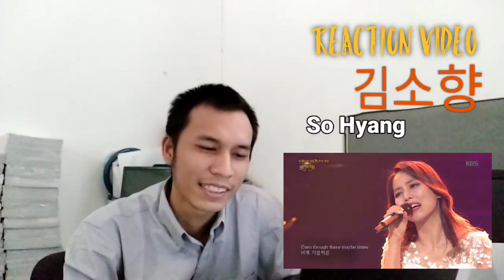소형 "SOHYANG REACTION VIDEO POWER OF LOVE"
여러분 안녕하세요. 이제 노래 제목 파워 오브 러브와 함께 한국 가수 소형의 반응을 원해
HELLO ALL. NOW I WANT THE REACTION OF KOREAN SINGERS SO HYANG WITH SONG TITLE POWER OF LOVE

HALO SEMUA. SEKARANG AKU INGIN REAKSI PENYANYI KOREA SO HYANG DENGAN JUDUL LAGU POWER OF LOVE

I say many thanks To all of you who have watched this video, who have seen my youtube channel                               ▬▬▬▬▬▬▬▬▬▬▬▬▬▬▬▬▬